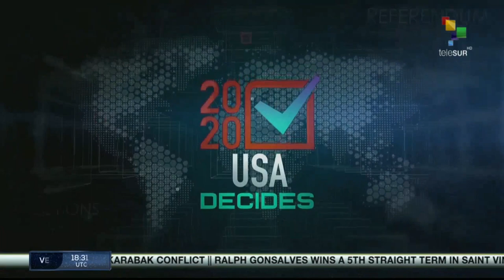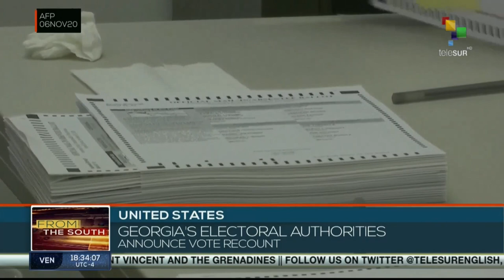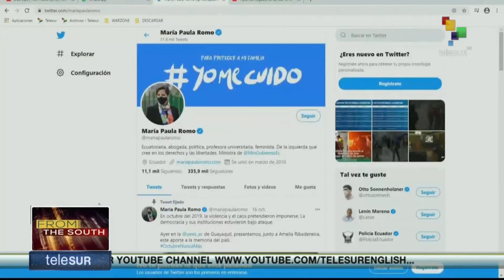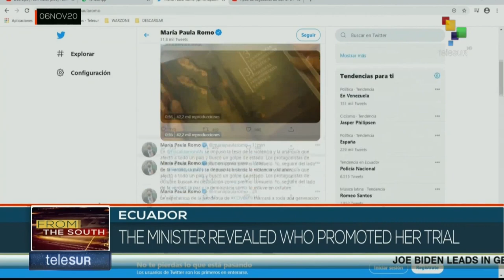FTS 18:30 06-11 Venezuela’s Electoral Council presents new schedule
Biden leads in Georgia and Pennsylvania. Georgia’s electoral authorities announce vote recount. C.O.B. to safeguard Luis Arce’s inauguration on Sunday. Turkey rejects French ban on “grey wolves”. Ralph Gonsalves reelected as Prime Minister of Saint Vincent and Grenadines. teleSUR